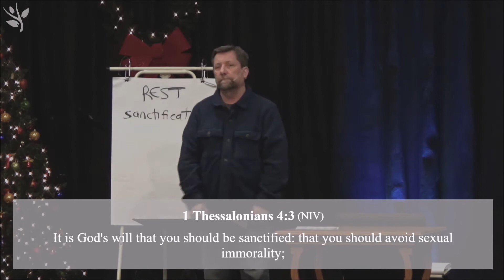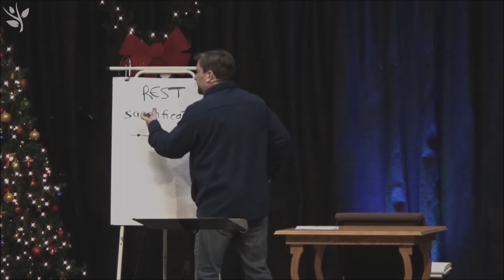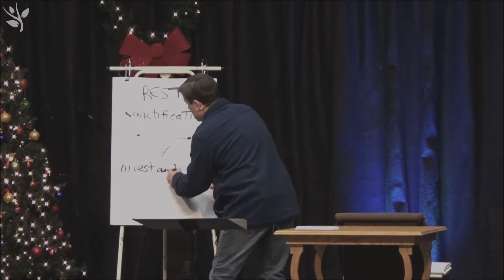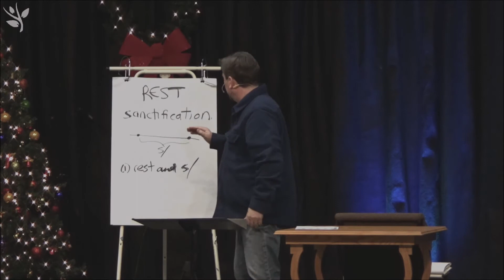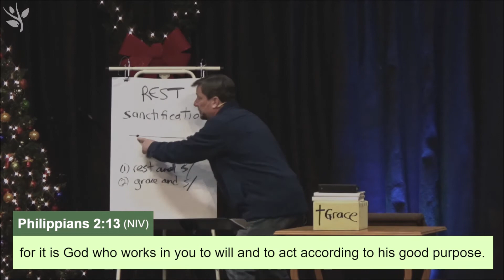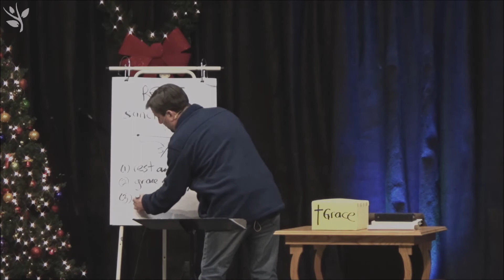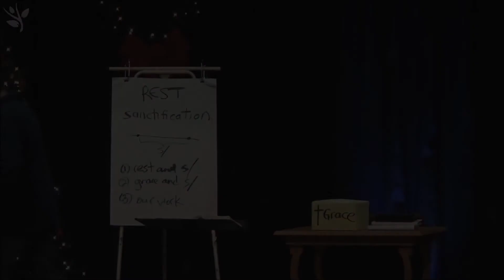I Will Give You Rest